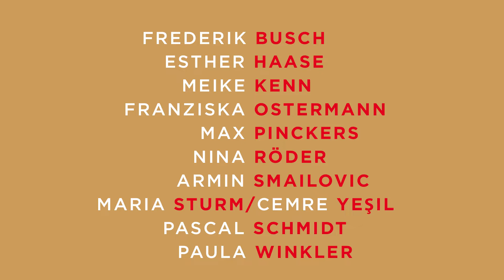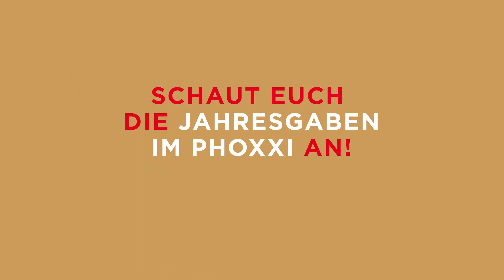Freund:innen der Fotografie mit Max Pinckers und Jahresgabenempfang 2021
Was für ein Anlass, gemeinsam im PHOXXI zu feiern!

Es war uns eine Freude, die Begeisterung in euren Gesichtern zu sehen,  gemeinsam mit euch der Präsentation des belgischen Fotografen Max Pinckers zu lauschen und den anschließenden Vorträgen der anderen Künstler:innen sowie unseres Team zu lauschen. Wir sagen Danke für die spannenden und bewegenden Geschichten hinter den diesjährigen Jahresgaben.

Doch auch alle, die nicht dabei gewesen sind, können sich die Sammlerstücke 2021 nun vor Ort im PHOXXI noch einmal anschauen und sie erwerben. In diesem Jahr gibt es die Jahresgaben für Freundeskreismitglieder wieder zum Vorteilspreis.

Unsere diesjährigen Jahresgaben stammen von: Frederik Busch, Esther Haase, Meike Kenn, Franziska Ostermann, Max Pinckers, Nina Röder, Armin Smailovic, Maria Sturm und Cemre Yesil, Pascal Schmidt und Paula Winkler.